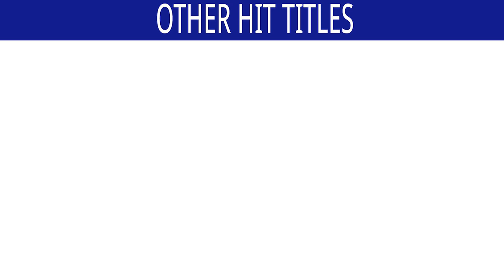Chumay La Ho - HD VIDEO | Naihar Ke Mado Piya Ki Chunari | Shreya Ghoshal & Kalpana | Bhojpuri Songs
Song : Chumay La Ho
Singers : Shreya Ghoshal, Kalpana, Satyendra V. & Vardhan
Lyrics : Saleem, Bapi

Also You Can:
'LIKE' us on Facebook: